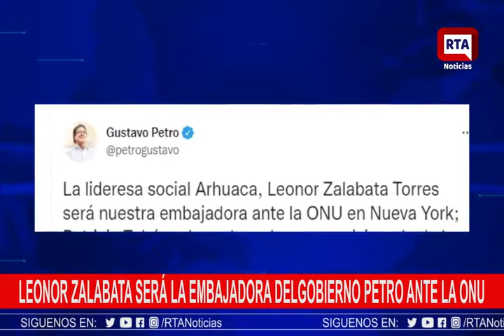Leonor Zalabata, será la embajadora del gobierno petro ante la ONU